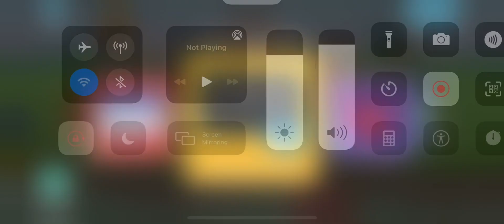Endless Learning Academy ADRIANNA